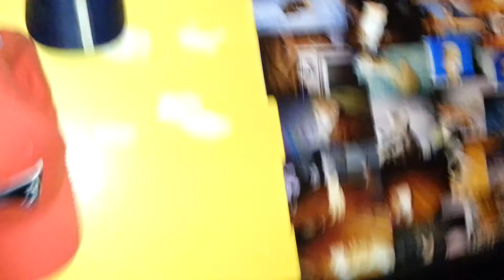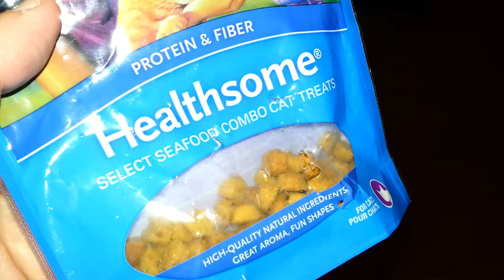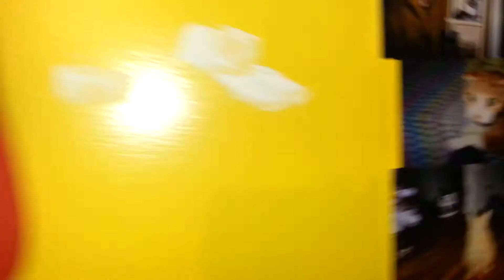My Cats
Requested video. Here is the story of my cats Fry and Bender.

*I said the wrong year. 2003 I graduated from high school, 2006 I graduated from college.*